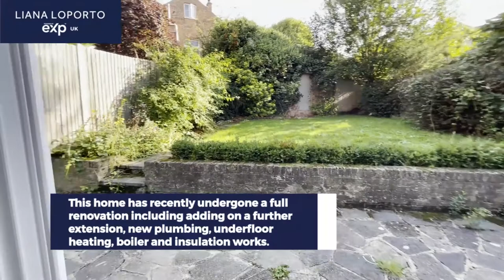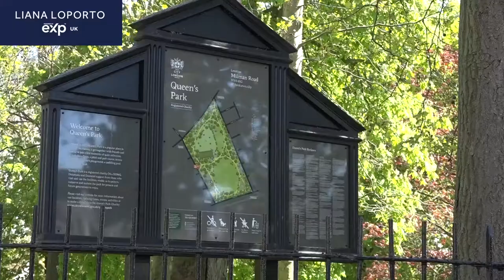Property Video Tour - Brondesbury Park NW2 £995,950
A substantial 3 double bedroom family home set in this wonderful location in the heart of Brondesbury Park, recently fully renovated with a large sunny garden, off-street parking and lock-up garage . A short stroll away from a plethora of restaurants, sumptuous delis and boutiques in Queens Park, Willesden Green and Kensal Rise and in the catchment area for the sought after Convent of Jesus & Mary Infant School, Malorees Junior School and QPCS.

This home has recently undergone a full renovation including adding on a further extension, new plumbing, underfloor heating, boiler and insulation works. The layout consists of a stylish open-plan reception area which is drenched in natural sunlight. From the kitchen there is access to the large sunny south-facing private garden through double glazed doors. The private garden leads into the lock-up garage which can also be accessed through Staverton Road. The garage has a pitched roof and could easily be converted into a home office or gym. This property also has a fantastic ‘proper’ separate utility room with plenty of storage and it enjoys zoned underfloor heating throughout the bedrooms and living areas. There are 3 double bedrooms, the principle bedroom with en-suite bathroom and a family bathroom.

This stunning family home is located in Brondesbury Park, a short stroll away from the many amenities this area has to offer and is offered chain free. Local facilities include a local dental practice, GP surgery and post office a short walk away, as well as Cuore, the excellent Italian cafe/deli a short walk away.

Brondesbury Park is a superb location, a stroll away from all the amenities of Willesden Green High Road - O’Farrels (the best butcher in Willesden), ZenW2Yoga, Gail’s bakery and Beer+Burger - just to name a few, also College Road with the infamous pub The Island, L’Angolo Delicatessen, Gracelands Yard and many others, and also Chamberlayne Road with Vicky’s, Paradise Bar and Lexi Cinema, just a few of the many amenities in the immediate surrounding area. It is also a walk away from Queens Park and the famous Queens Park farmers market.

Schools –The house is located conveniently for a number of outstanding schools and nurseries. It is in the catchment area for Malorees Junior School and QPCS. Many private schools offer a coach service from this area.

Fitness - Nuffield Health Centre which is more than a gym offering the best facilities, wellbeing experts, a nursery swimming pool and spa facilities and free parking. The Willesden Sports Centre is the hub of the community providing fitness and well-being for all.

Transport - Advantageously located with easy access to numerous bus routes as well as Willesden Green Station (Jubilee Line), Brondesbury Park Stations (London Overground) and Kensal Green Station (Bakerloo Line) providing access all over the city.

Parks - King Edward VII Park a family park, which is well used by local residents. Queens Park has a fantastic playground and a really great cafe with excellent food and great kids' menu too, ideal for a pit stop on a weekend walk. Lots of mum’s groups and exercise groups too.